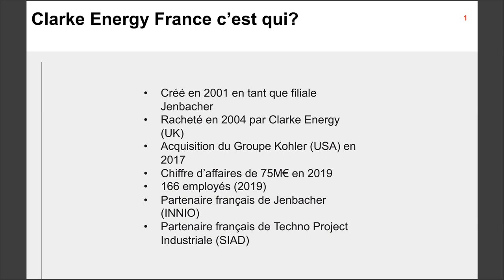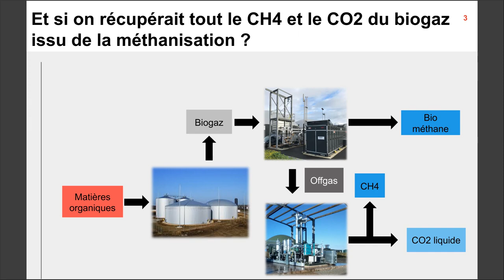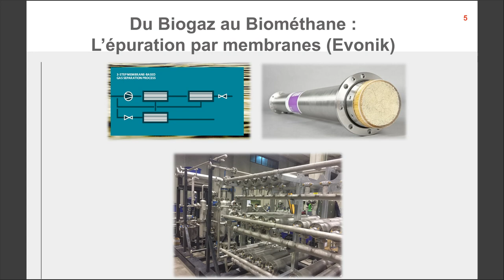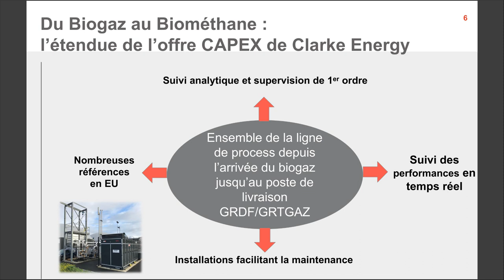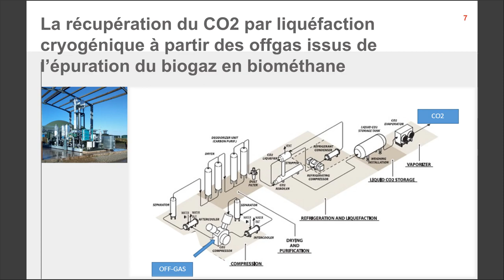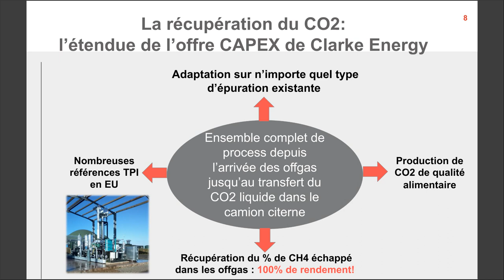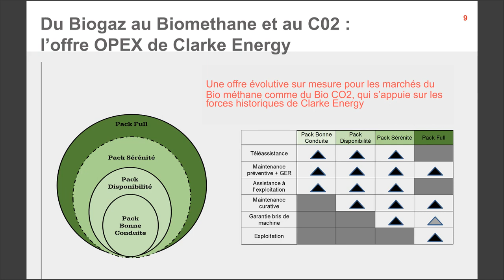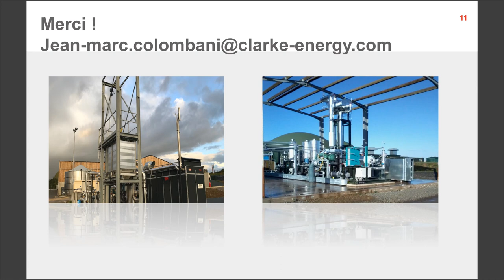Webinar Biométhane Pollutec online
Clarke Energy Webinar Biométhane Pollutec online Jean-Marc Colombani, Michel Susini